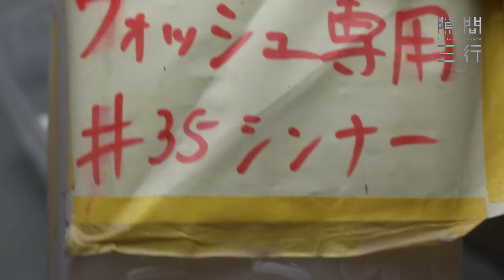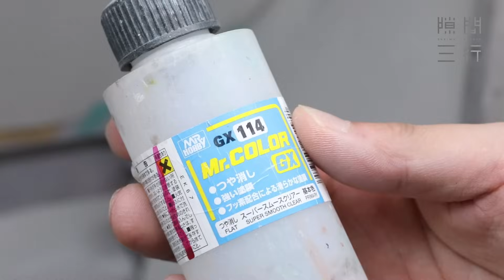Blue Archive - シロコ 水着フィギュアを組み立て塗装する/Shiroko swimsuit ver. Garage kit figure build and painting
歩瀬さん原型の砂狼シロコ（競泳水着）のガレージキットを作例として塗装組み立てしました！
このキットは以下のBOOTHページにて販売されます。

制作Tipsや追加写真などFantia、Patreonにて公開中です

この動画で使用されているBGMは以下のとおりです。